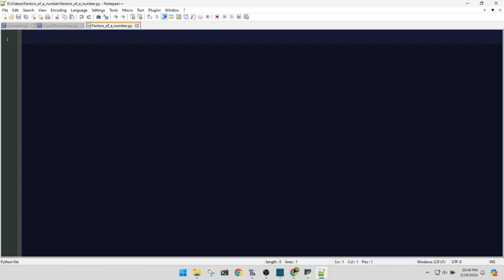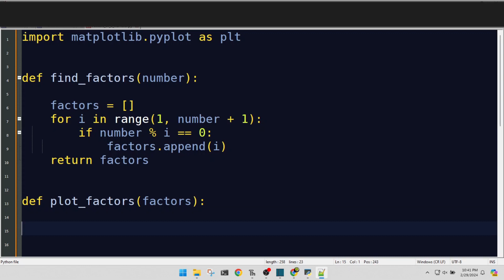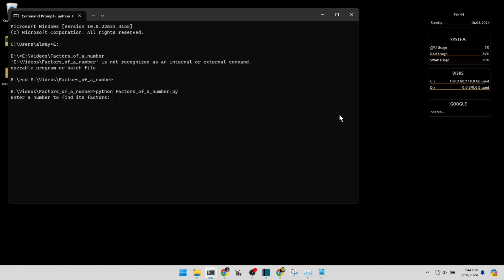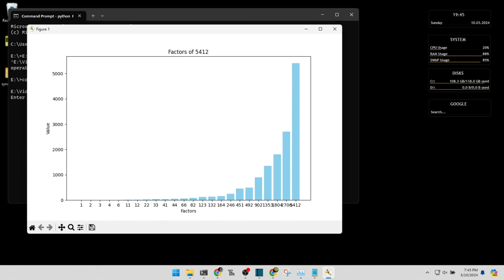Schneller Python-Leitfaden: Faktoren einer Zahl finden!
Python NumberFactors CodingTutorial Tauchen Sie in die Welt der Python-Programmierung ein und erfahren Sie, wie Sie die Faktoren einer beliebigen Zahl finden! Dieses Tutorial ist ideal für Anfänger und erfahrene Programmierer und bietet klare Erklärungen und schrittweise Anleitungen. Lernen Sie, wie Sie mit Python effektiv die Faktoren von Zahlen berechnen und verstehen, eine entscheidende Fähigkeit für Problemlösung und Algorithmenentwicklung. Verpassen Sie nicht die Chance, dieses wichtige Programmierkonzept zu meistern! Besuchen Sie unsere Website für weitere Informationen